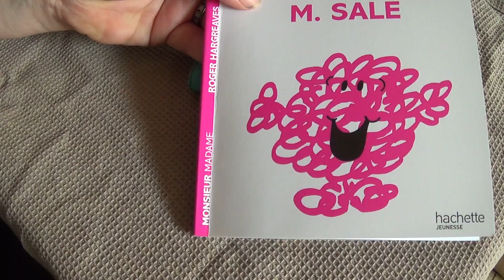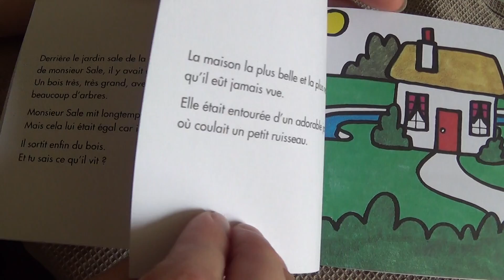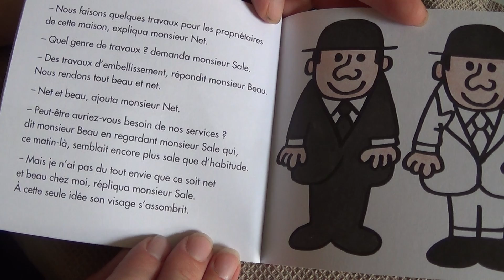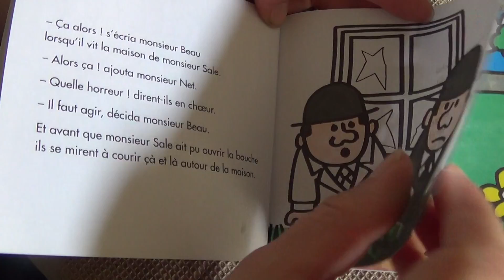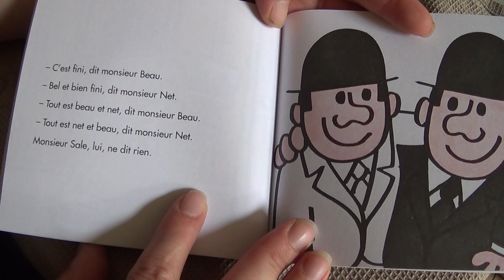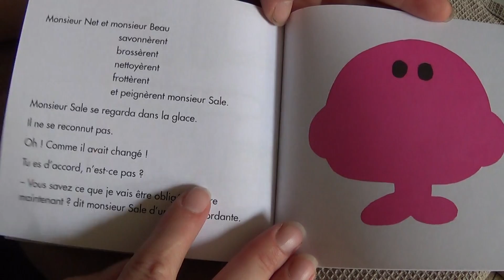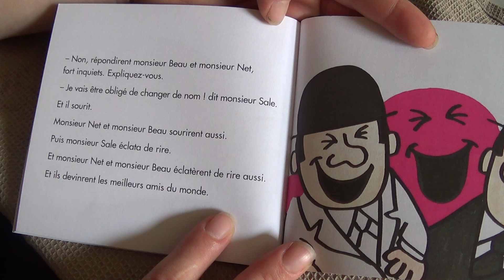Monsieur Sale -Monsieur Madame / Histoire pour les enfants en Français